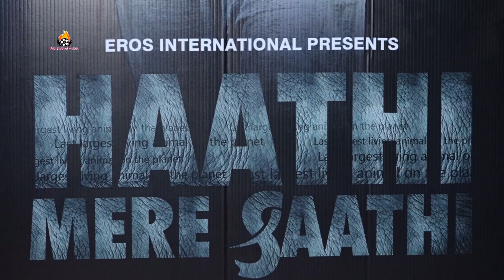TEASER & POSTER LAUNCH OF FILM HAATHI MERE SAATHI WITH RANA DAGGUBATI & ETC